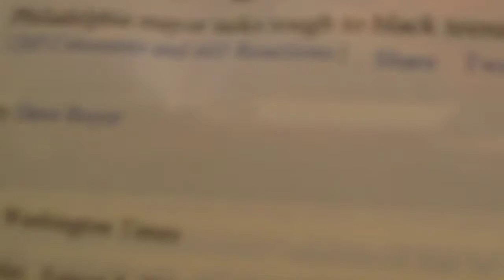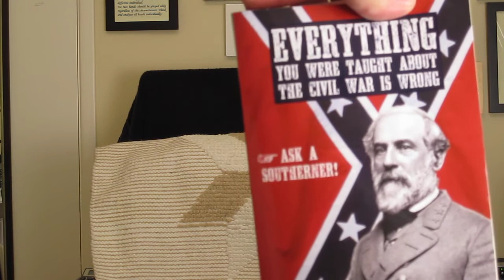VIDEO 91: THE FLASH MOB RIOTS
Video 91: The reasons for the state of race relations in America and the Philadelphia flash mob riots.